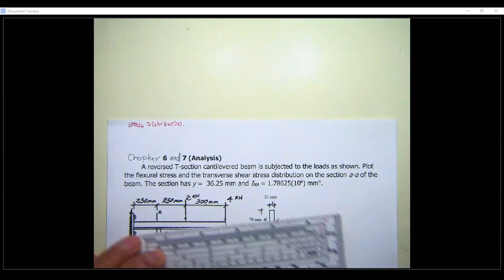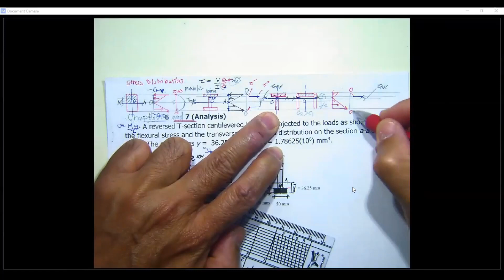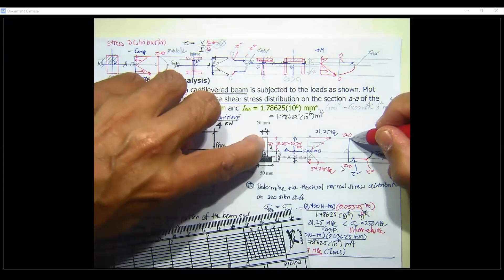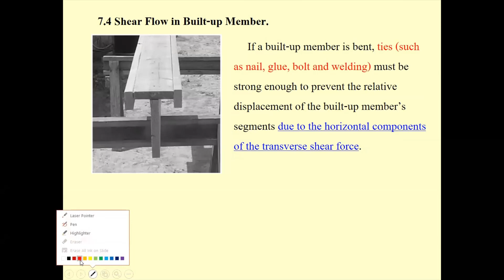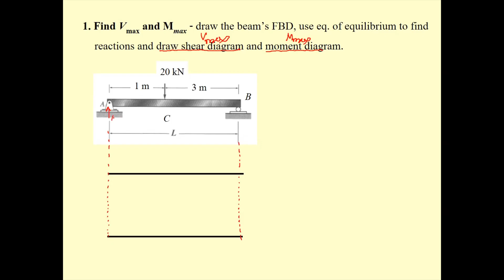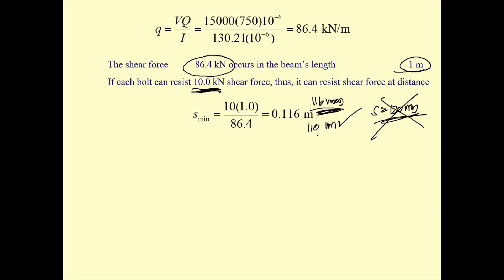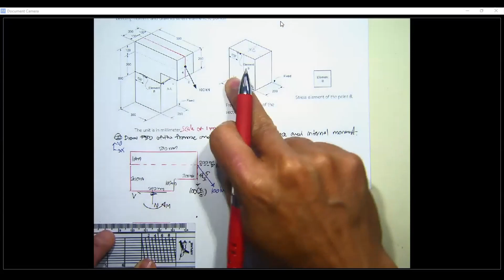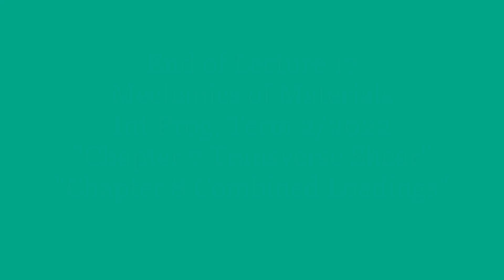17 Chapter 7 Transverse Shear Chapter 8 Combined Loadings Mechanics of Materials for Int Prog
Lecture 17
582212 Mechanics of Materials
Trimester 2/2022

Contents:
A. Extra example of analysis of a cantilevered to determine the stress distributions of the flexural normal stress (Chapter 6) and transverse shear stress (Chapter 7) on the beam's cross section and to determine the stress element of the point B by using stress distribution, based on the principle of superposition (Chapter 8).
B. Chapter 7 Transverse Shear
         7.4 Shear Flow in Built-up Member
C. Chapter 8 Combined Loadings Example on 3D frame.
        8.2  State of Stress Caused by Combined Loadings